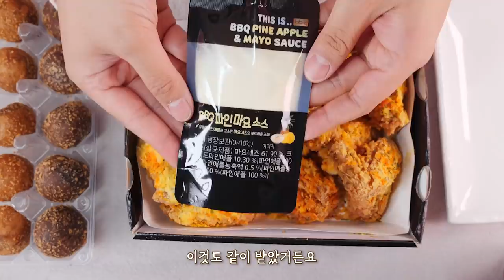BBQ 크런치버터 치킨 뿌링클을 뛰어넘은 신메뉴! 리얼사운드 먹방 | 콘소메이징 | 치즈볼 | Korean Cheese chicken EATING ASMR MUKBANG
매콤한 뿌링클..?!

00:00 오프닝송
00:17 먹방